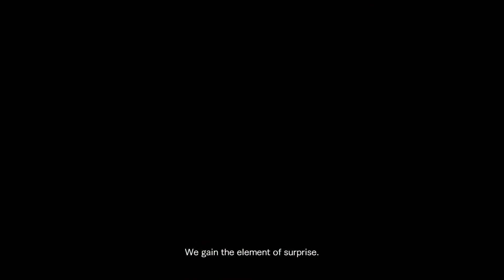Resident Evil: Revelations 2 Gameplay/ Walkthrough Part 10 (Episode 3: Judgement Part 2)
My Let's Play of Esident Evil: Revelations 2 for the Xbox One. If you like what you see, then leave a like, comment, and subscribe to see more video game walkthroughs in the upcoming weeks and if anyone has a YouTube Channel and you want it to get noticed a lot more send me a message or leave your Channel Name in the comment section below. Warzone Out!